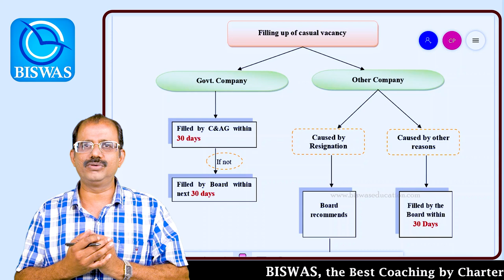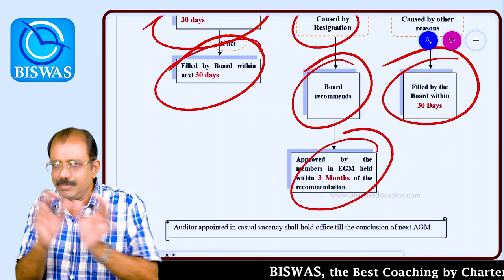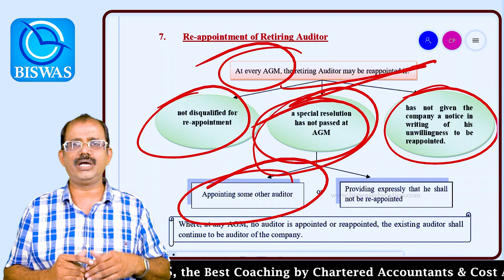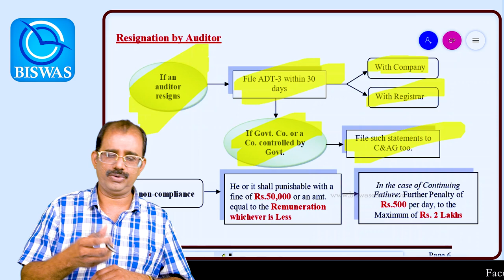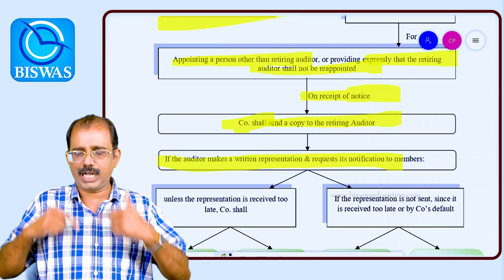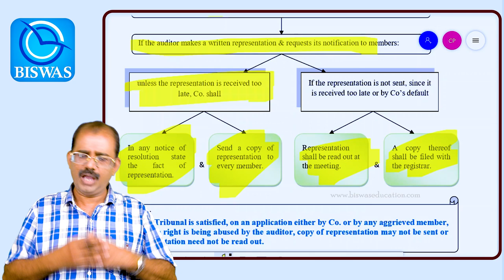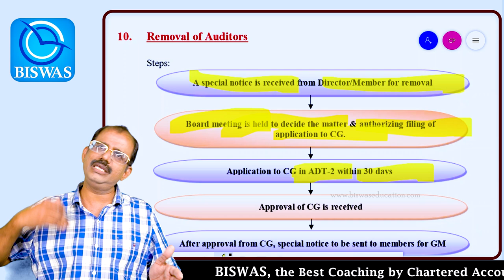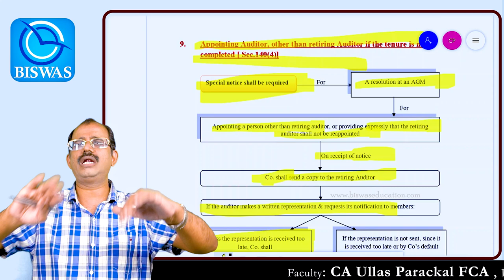Company Audit & Auditors - Part 2 (Casual Vacancy, Retirement & Reappointment, Resignation, Removal)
Company Audit & Auditors is an Important Area in Exams like CA, CMA, CS, B.Com etc. It is also very much useful if you are running a Company. Everything related to Company Audit is explained in the Simplest Way, so that you will have Conceptual Clarity regarding the same.
We have already dealt with Appointment of Auditors in the 1st Video. Link for the same is attached.
In this video we are dealing with Casual Vacancy, Retirement & Reappointment of Auditors, Resignation & Removal of Auditors, etc